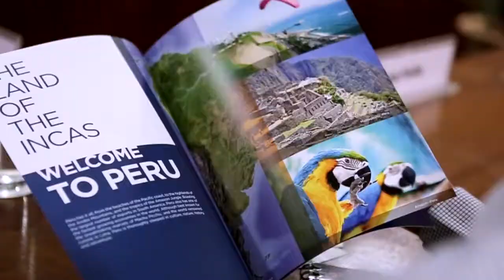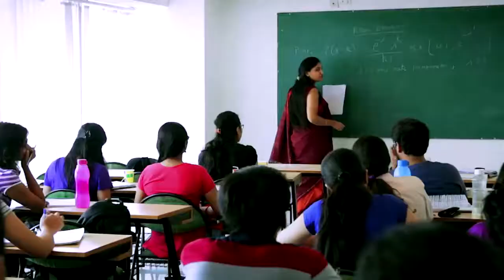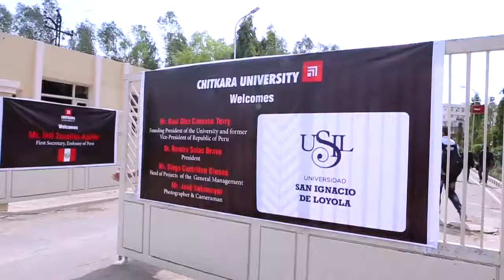VISITA INDIA 2016